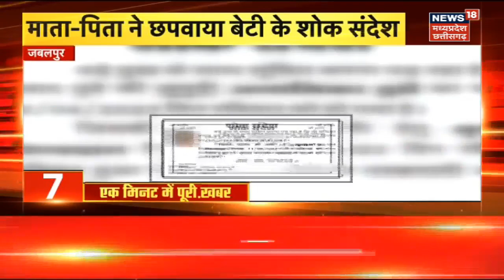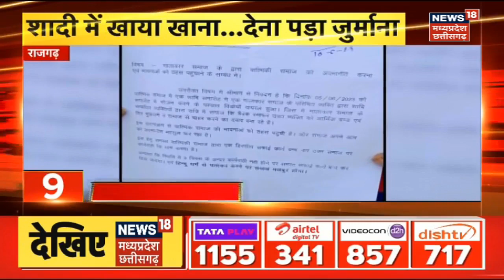20 Minute 20 Khabar | Top Headlines | महाकाल के दरबार में DK Shivkumar | Bhopal News | Latest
20 Minute 20 Khabar | Top Headlines | महाकाल के दरबार में DK Shivkumar | Bhopal News | Latest

00:00 intro
00:02 महाकाल के दरबार में डीके
01:46 फिर दिखा आग का कहर